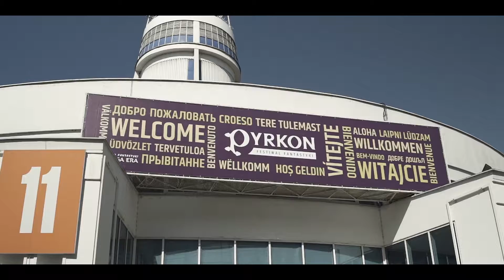Pyrkon 2019 - Jest na świecie takie miejsce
Jest na świecie Fantastyczne Miejsce Spotkań, gdzie co roku gromadzą się wspaniali, pełni zaangażowania i pozytywnych emocji ludzie – Wy! To dzięki Wam możemy tworzyć to niesamowite, trzydniowe święto fantastyki, dając wszystkim przestrzeń do wyrażenia siebie i celebrowania swoich pasji. Jeśli prawdą jest, że człowiek zostawia cząstkę siebie w każdym miejscu, w którym był, to Pyrkon jest tak niesamowity dlatego, że daliście mu z siebie wszystko to, co najlepsze. Niezapomniane wrażenia gwarantowane! Nie bądź aż taki poważny i uśmiechnij się do Jokera, przybij piątkę z Iron Manem, zjedz coś wspólnie z Obelixem i przytul Hana Solo, by nie był już sam. Tylko pod żadnym pozorem nie bierz balonika od Pennywise'a!